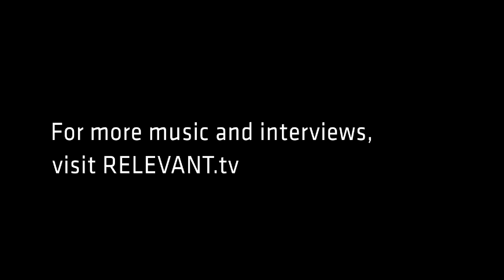Heath McNease "Selah"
Heath McNease performing "Selah" at the RELEVANT Magazine Studios.